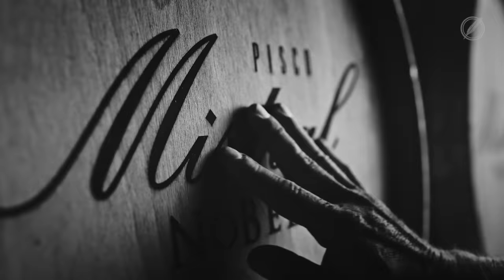Pisco Mistral - Barrica Tostada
Conoce el nuevo Pisco Mistral Barrica Tostada, añejado en roble con alma de humo